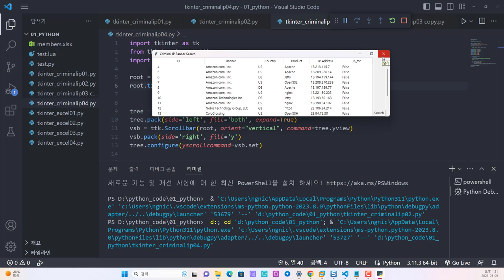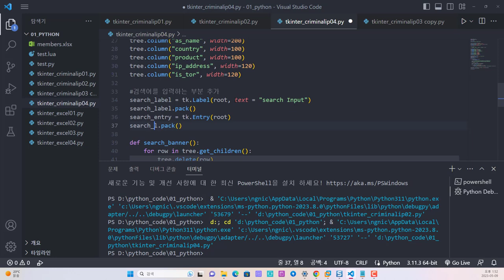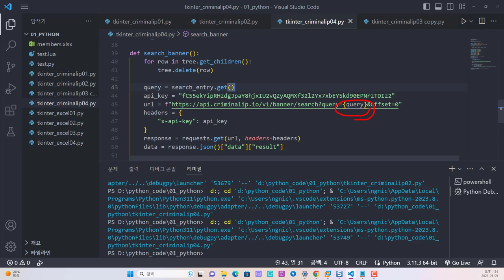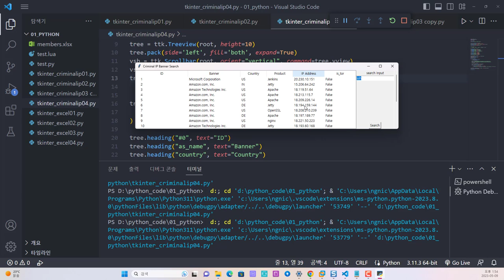검색 기능 추가! CriminalIP API 데이터를 파이썬 tkinter Treeview 데이터 출력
보안프로젝트에서 ) 제공하는 IT 강의입니다. 강의 주제는 "검색 기능 추가 - CriminalIP API 데이터를 파이썬 tkinter Treeview 데이터 출력. 원하는 데이터를 쏙쏙~ criminalip osint 파이썬자동화" 입니다.

OSINT 검색 서비스 Crimial IP의 API를 이용해서 원하는 IP의 정보를 가져오고, 이 정보를 파이썬 tkinter GUI 프로그램에서 가져오는 과정을 살펴봅니다. Tkinter는 파이썬을 설치하면 기본 내장되어 있으며 PyQT와 Tkinter가 대표적인 GUI 프로그램이라 볼 수 있습니다.